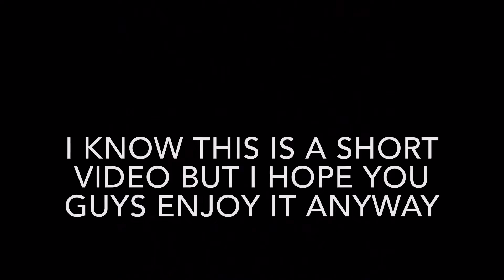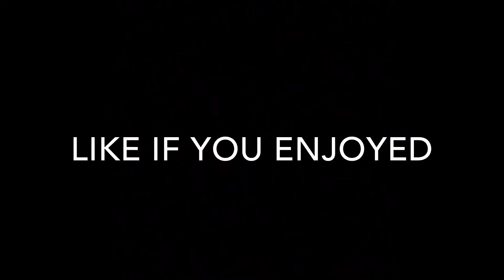No Good - Fortnite Montage - Lil Boii Kantu